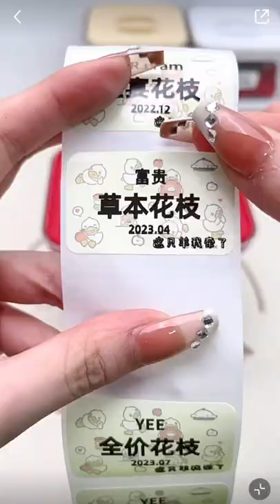沉浸式收納 ( 1 ) 这博主能处！解压的收纳一集又一集！填满小仓鼠的粮仓计划冲沖冲！